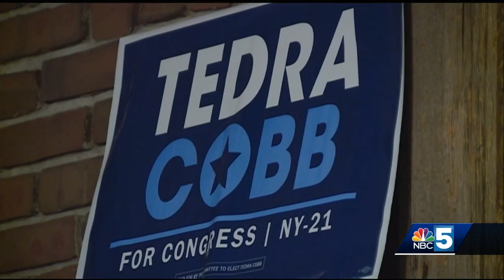Tedra Cobb Victory